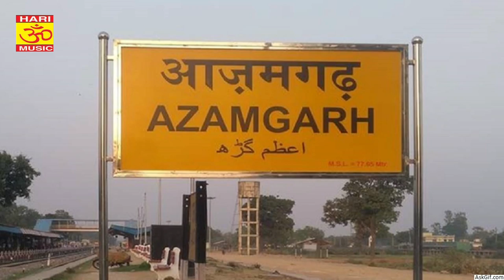New Song Bhojpuri // जानेला जहान // Gulabchandra Yadav & Seema Suman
Album : जानेला जहान
Song :जानेला जहान
 Singer  :-Gulabchandra Yadav & Seema Suman
 Kavi : Shivdhar Yadav